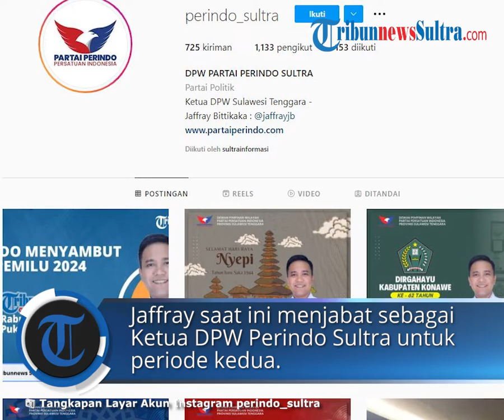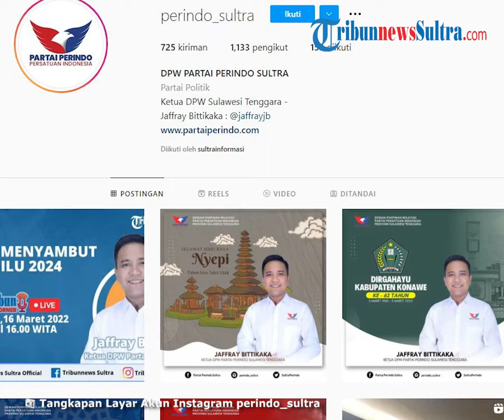Cerita Ketua DPW Partai Perindo Sulawesi Tenggara, Jaffray Bitikaka, Ketua Partai Termuda di Masanya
TRIBUN-VIDEO.COM - Berikut cerita Ketua DPW Partai Persatuan Indonesia atau Partai Perindo Sulawesi Tenggara, Jaffray Bitikaka, awal mula berpoltik hingga menjadi ketua partai termuda.

Sosok Jaffray Bitikaka bisa dibilang bukan orang baru di kalangan petinggi partai politik baik lokal maupun nasional sosoknya tak asing lagi.

Jaffray saat ini menjabat sebagai Ketua DPW Perindo Sultra untuk periode kedua, sejak pertama ditunjuk memipin partai besutan Hari Tanoeseodibjo itu dari 2015.

Selain menjadi ketua partai dan politisi, Pria kelahiran Kendari 17 Agustus 1978 ini, sudah berprofesi sebagai pengusaha.

Karir didunia usaha mulai digelutinya sejak 2004 saat usainya masih 25 tahun mendirikan Kendari Promo.

Usaha itu bergerak di bidang Event Organizer dan Communication. Kemudian saat dirinya pindah ke Jakarta di 2007 ia juga mendirikan perusahaan MITVISINDO untuk Exhibition Contractor dan Interior Design.

Setelah sukses di dunia usaha, Jaffray kemudian terjun ke ke politik di Jakarta pada 2013.

Kemudian menjadi ketua partai di Sulawesi Tenggara hanya berselang dua tahun yakni 2015.

Menurutnya memimpin partai politik di daerah saat masih berusia 35 tahun bukan hal yang mudah, karena ada amanah dan tanggungjawab yang wajib diemban.

Apalagi disaat itu, dirinya terbilang sebagai ketua partai termuda di dunia politik.

"Sudah 7 tahun saya memimpin Partai Perindo di Sulawesi Tenggara, tentu ini sebagai amanah, bagaimana kita diberikan tanggungjawab dengan prinsi kerja keras, kerja cepat dan kerja tuntas," ucapnya saat menghadiri bincang-bincang Tribun Corner, Rabu (16/3/2022).

Jaffray mengungkapkan, dunia politik merupakan sarana untuk mengabdikan diri di masyarakat dan memoerjuangkan hak-hak rakyat melalui cita-cita yang diemban.

"Kenapa bisa masuk ke partai politik, karena jalan pengabdian dan menjadi ruang untuk mengkritisi kebijakan pemerinyah baik daerah maupun nasional hanya bisa dilakukan dengan ikut ke pertai poltik," jelasnya.

Ia mengatakan ada sensasi dan spirit baru jika berada di partai dan terjun ke dunia politik. Karena dengan berpolitik maka bisa bersama-sama dengan pemerintah untuk membangun daerah.

Dalam belajar ilmu poltik, Ia mengaku banyak belajar dari tokoh pemimpin di dunia seperti Che Guevara, seorang pejuang revolusi dari Kuba.

Sementara di dalam negeri, Jaffray lebih mengidolakan ketua Umum Perindo, Hari Tanoesoedibjo dibanding elit poltik lain di Indonesia.

Menurutnya, sosok pimpinan media MNC Group itu, bisa menjadi panutan baik dan mempunyai mimpi mengabdikan diri ke masyarakat.

"Untuk apasih beliau terjun ke poltik, dia sudah mapan dengan usahanya dan memipin banyak perusahaan, tentu untuk membrikan pengabdian diri bagi negara dan negara. Nah itu yang kami lakukan," tuturnya. (*)

Artikel ini telah tayang di TribunnewsSultra.com dengan judul Cerita Ketua DPW Perindo Sultra Jaffray Bitikaka Terjun Ke Dunia Politik, Jadi Ketua Partai Termuda,
Penulis: Laode Ari | Editor: Muhammad Israjab